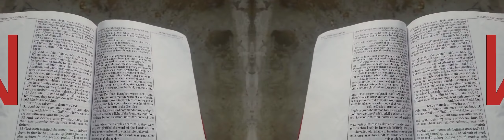False Prophet Domonique Davis - Clown: The Only Begotten Sons True Identity Psalm 2 - 7